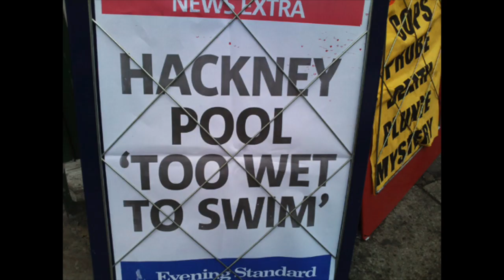◆ Tumble Audio ◆ London ◆ Hype Vid ◆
Tumble are back in London on the 19th September at Plan B, Brixton.

We are bringing an allstar home grown line up to the capital and we thought we would give you a glimpse of how things go down! Its only £4 on the guestlist, so don't be a pussy and get involved.